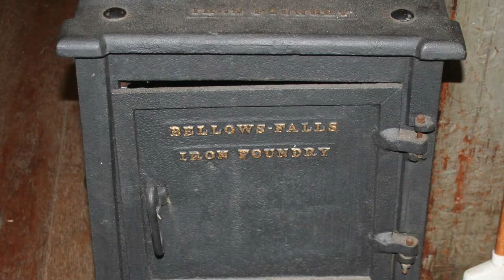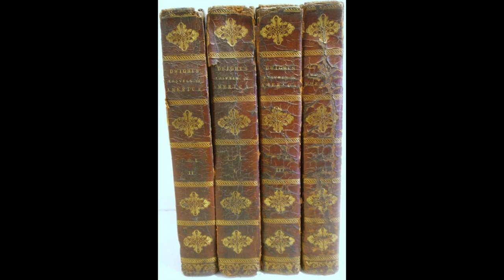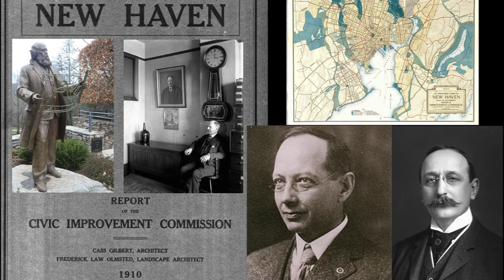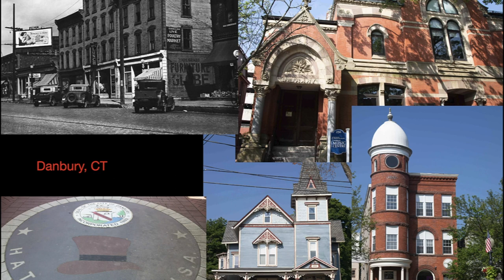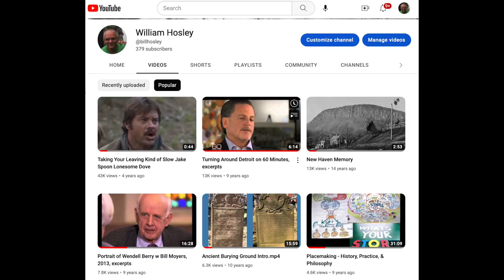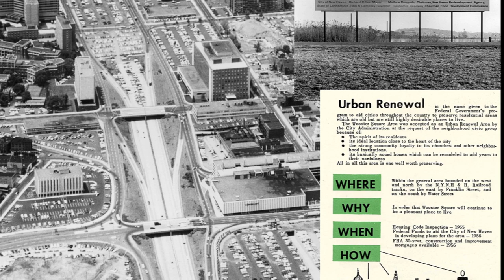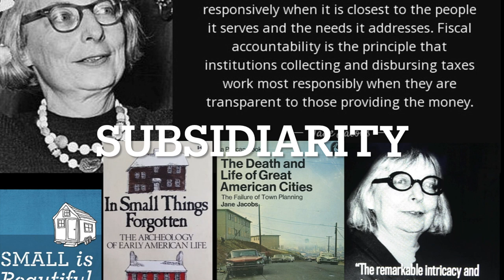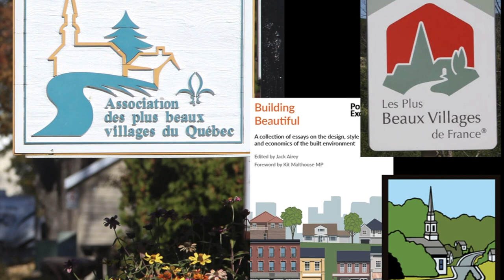MAIN STREET, A HISTORY - BY WILLIAM HOSLEY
This program was inspired by the 2022 exhibition about Main St Norfolk CT at the Norfolk Historical Society and debuted there on Feb. 12, 2023
Hosley will customize for live audience to the place that hosts